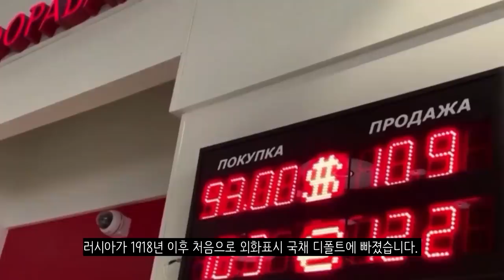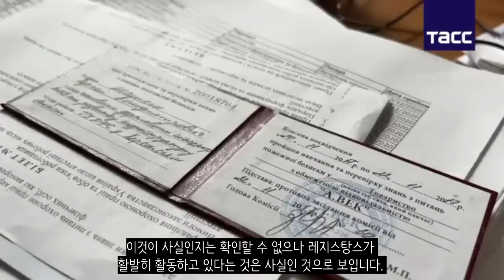우크라이나 전쟁 전황 정리 123일차 - 러시아 디폴트_우크라이나 긴급속보323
미국 전쟁연구소 (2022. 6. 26) - RUSSIAN OFFENSIVE CAMPAIGN ASSESSMENT, JUNE 26

SBS (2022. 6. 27) - "푸틴, 야전 총사령관 경질"…돈바스 점령 속도에 불만 분석

경향신문 (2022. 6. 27) - “러시아, 1918년 이후 첫 외화표시 국채 디폴트”

Oleksiy Goncharenko (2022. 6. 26)

Политика Страны (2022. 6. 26)

Киев Сейчас: Буча, Ирпень, Гостомель (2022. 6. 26)

Военный Осведомитель (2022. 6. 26)

NPR (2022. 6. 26) - Russian missile hits Kyiv just after the head of the U.N. spoke there

armyinform (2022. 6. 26) - Київ обстріляли ракетами з літаків Ту-95 і Ту-160

Минобороны России (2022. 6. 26)

러시아 국가두마 (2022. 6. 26) dot

suspilne (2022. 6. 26) - Росіян хочуть приймати на контрактну службу одразу після закінчення школи

로이터 (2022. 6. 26) - Russia is conducting covert mobilisation campaign, Ukraine spy chief says

Руслан Левиев (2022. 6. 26)

kommersant  (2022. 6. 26) - Они сражались за Сирию

meduza (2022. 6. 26) - Шойгу проинспектировал воюющую в Украине группировку российских войск. Ранее о его поездках на фронт не сообщалось

CIT (en) (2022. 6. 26)

Генеральний штаб ЗСУ / General Staff of the Armed Forces of Ukraine (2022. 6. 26)

🇺🇦Сергій Гайдай/ Луганська ОДА (ОВА)🇺🇦 (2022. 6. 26)

Rob Lee (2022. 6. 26)

Оперативне командування "Південь"/Operational Command “South” (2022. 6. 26)

Дмитро Орлов - Енергодарський міський голова (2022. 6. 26)